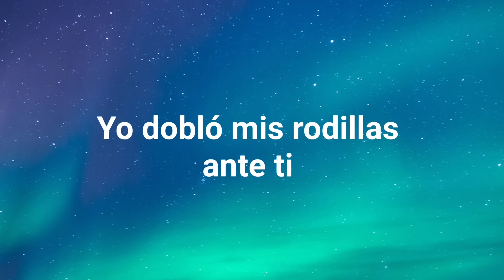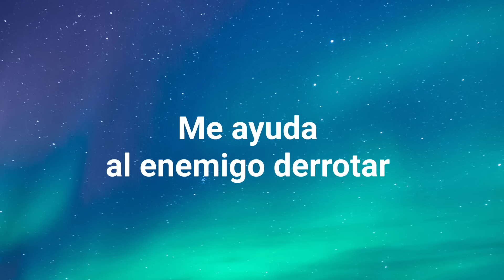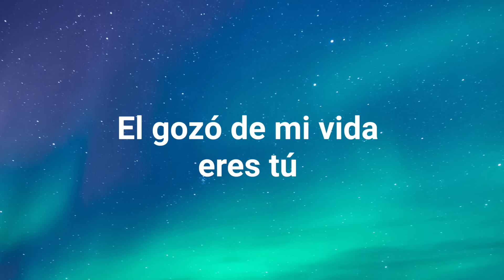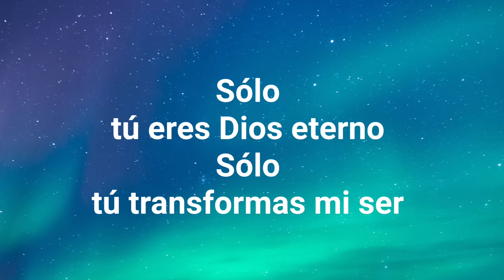Dios El Más Grande - Virginia Brito (con letra)